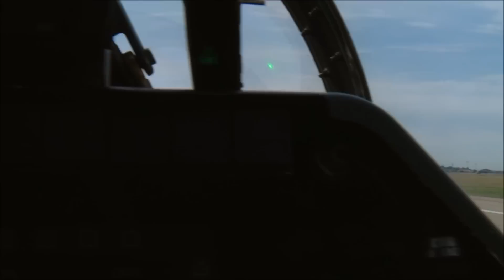[HD] Cockpit View Compilation 2017